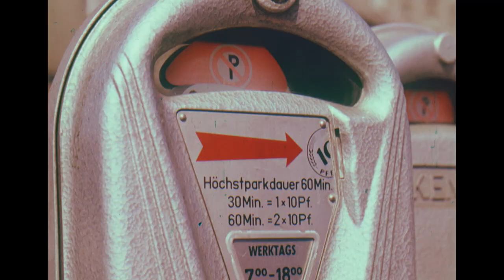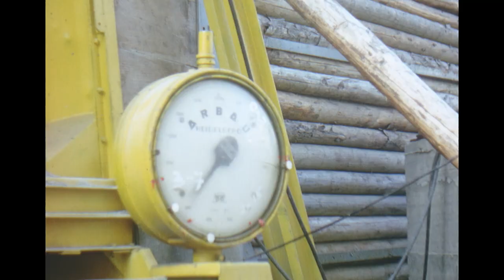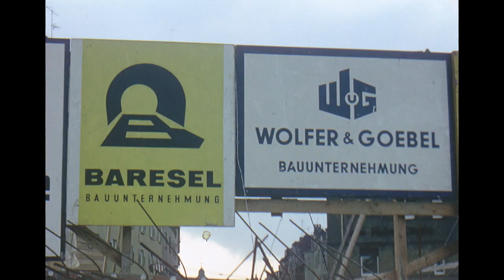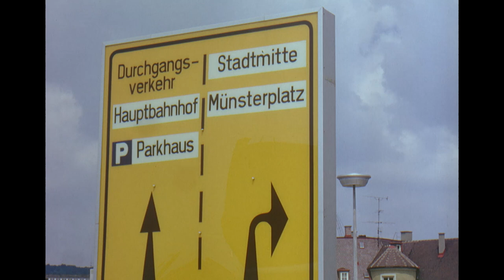Bau der Ulmer Zinglerbrücke, 1969 (nachvertont)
Im Rahmen des großen Ulmer Westring-Bauprojektes wurde auch die wichtige Zingler-Brücke erneuert. Sie führt über die vielbefahrene Bahnstrecke Stuttgart/München sowie die Gleise der Südbahn und verbindet die westlichen Ulmer Stadtteile mit dem Zentrum. In der Nachkriegszeit wirkte die Brücke als Nadelöhr, an dem sich Straßenbahn und Gelenkbusse der Stadtwerke erheblich ins Gehege kamen und der Zahn der Zeit nagte in Form von Rost ganz erheblich an ihrer Substanz. Zudem war das Kopfsteinpflaster kein Freund des "Reifen-Grip". Sicherheitsgurt und ABS waren auf der IAA höchstens in "Projekt-Studien" zu finden. Besonders spannend gestaltete sich der Abriss der Eisenkonstruktion über den viel befahrenen Bahngleisen. Immerhin 400 Züge rollten jeden Tag unter den Arbeiten durch, aus heutiger Sicht kaum vorstellbar. Schließlich kann so ein Hammer schnell mal aus der Hand fallen...? :-)
Nach Fertigstellung der Ehingertor-Unterführung, die den Verkehr stadtauswärts lenkt, war es nachvollziehbar, den Verkehr auf Zinglerstraße und Zinglerbrücke nur stadteinwärts zu führen. So ist es bis heute. Damals musste auch das alt eingesessene Schuhhaus Ratter weichen bzw. ins Nachbargebäude umziehen, bis der Neubau stand. Das Standbild zeigt den staubigen Abriss. Heute findet man Ratter zentral in der Platzgasse. Das Verkehrsprojekt Neue Straße degradierte den Handel an dieser Stelle letztlich zu C-Randlage. Dieser 16mm Film des Leipheimer Produzenten H. W. Müller wurde in HD digitalisiert, ein Ton hat sich leider nicht erhalten. Wir haben uns deshalb erlaubt, etwas Musik zu unterlegen. Wir wünschen vor allem den "Bau-Igeln" gute Unterhaltung und allen anderen neue Erkenntnisse zum Thema "Wandel der Stadt" ...
PS Der Film beginnt mit einigen interessanten Impressionen aus der Innenstadt. - als man die Parkuhren noch mit 10 Pfennig Stücken füttern musste und die Schüler auf dem Heimweg die Geldrückgabe der Uhren kontrollierten (wie z. B. in der Hafengasse u. am nördl. Münsterplatz) , ob wieder so ein Trottel ein 5 oder gar ein 50 Pfennigstück reingeworfen hat. Die wurden von dem "Park-Banditen" nämlich nicht angenommen und lagen "abholbereit" an der Münzausgabe ..:-)) Für 55 Pfennige gabs dann eine kleine Rote Wurst in der Semmel bei Lemkes Schnell-Imbiss in der Münster-Passage... sehr lecker!! Heute auf dem Markt in NU: EUR 3,50 für die Große Rote ... sic transit gloria mundi ... - würde jetzt der Lateiner sagen, aber der kannte vermutlich noch keine Rote Wurst.